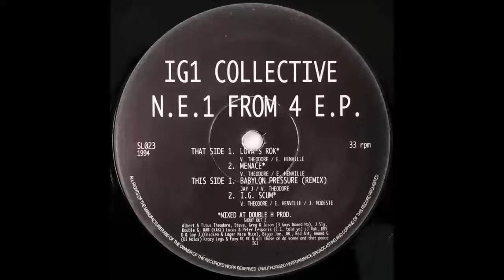IG1 Collective - I.G. Scum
N.E.1 from 4 E.P. - Awesome Records - SL 023